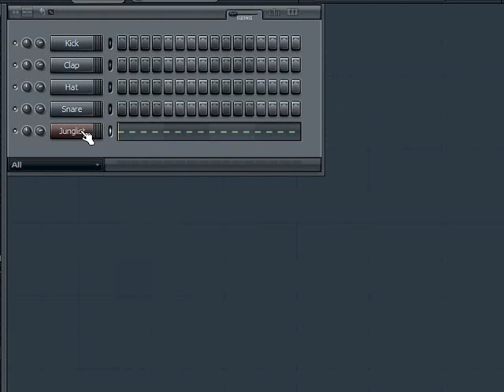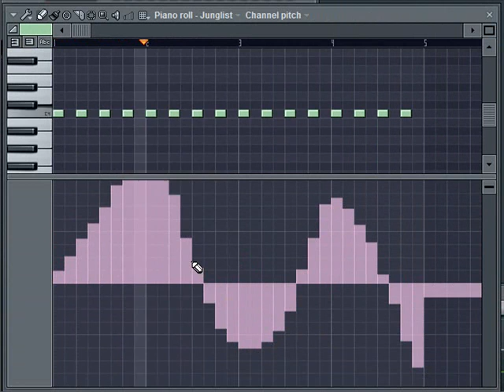FL Studio 8 / Tutorial / Pitch Control / NL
Hier leg ik je uit hoe je de Pitch control kan gebruiken op extended VST's
Sorry vanwege mijn Accent.